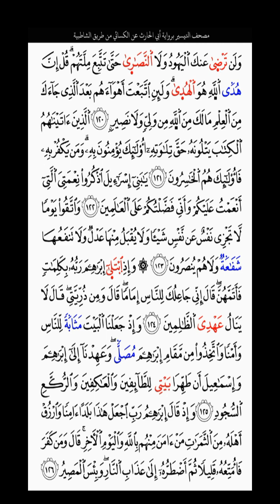تلاوة الربع السابع من الجزء الأول من سورة البقرة بقراءة الكسائي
وسعى في خرابها